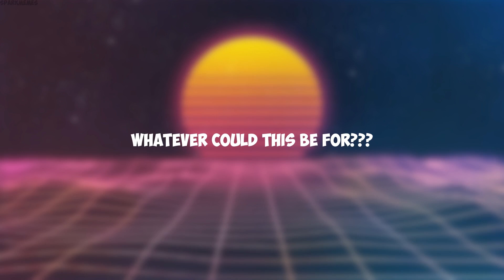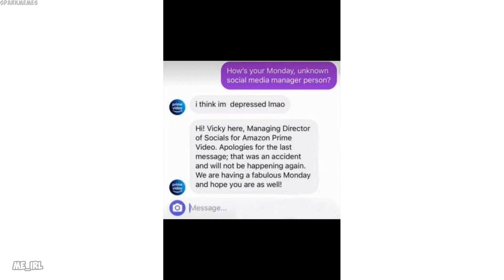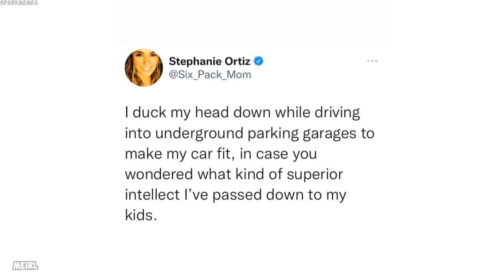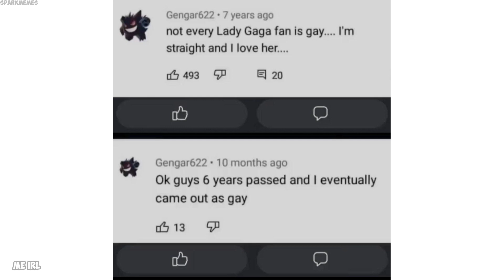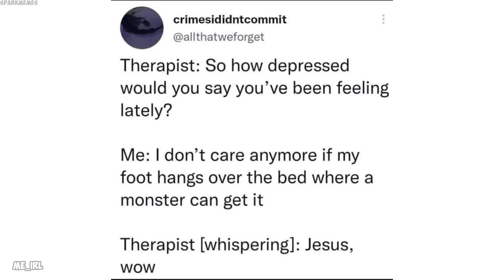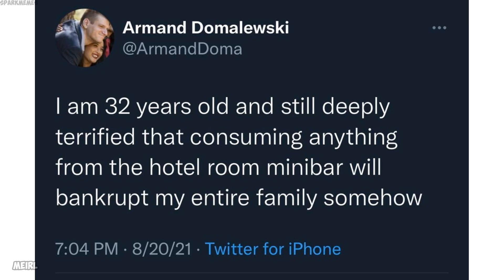Epicly dank memes v758